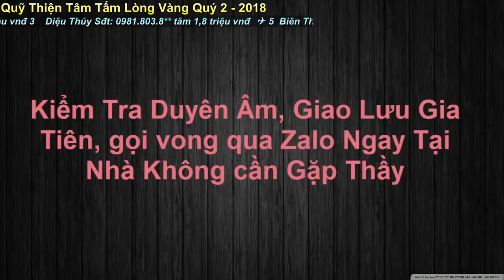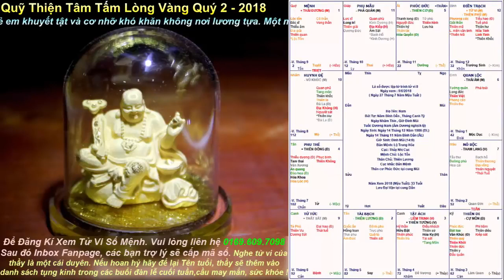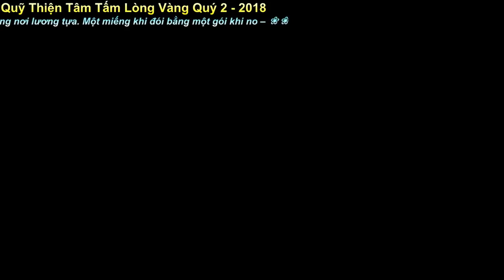Nam doanh nhân sớm thành đạt nhưng lận đận đường tình duyên ! | Tử Vi Số Mệnh